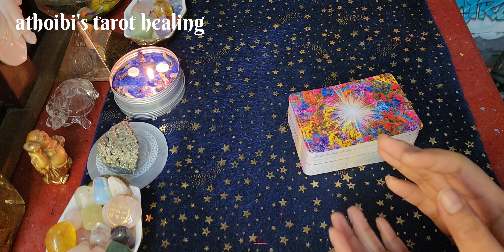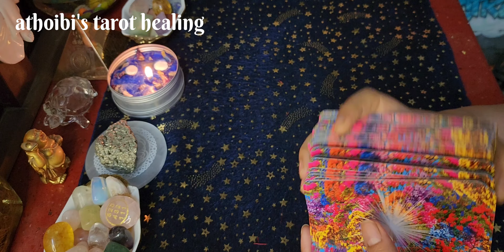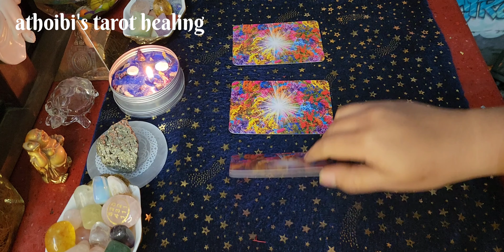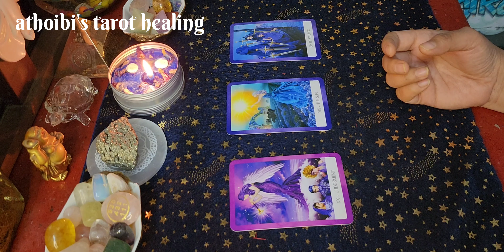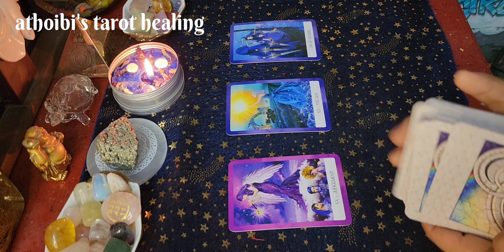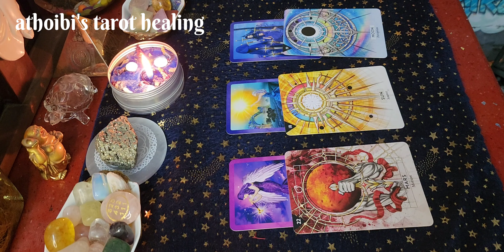2024 Tarot Card Reading🍀🪷Mesh Rashi ( Aries)🍀🪷Lucky Crystal & Lucky Colour🍀🪷Manipuri Tarot Reading🍀🪷